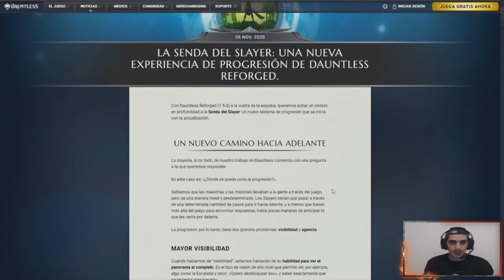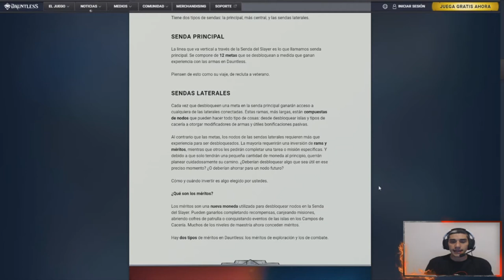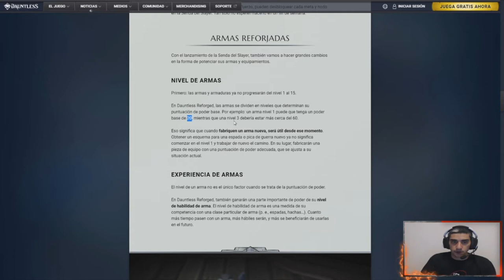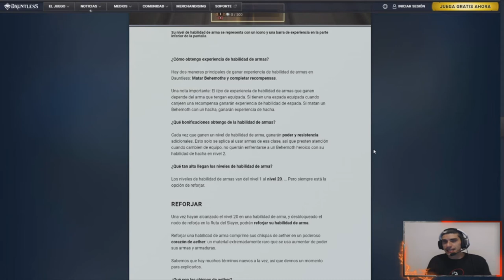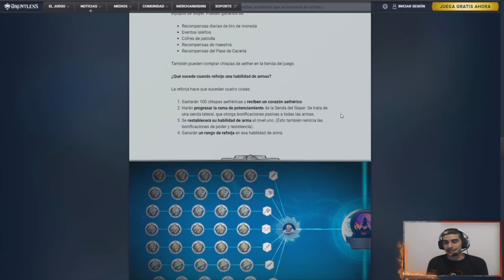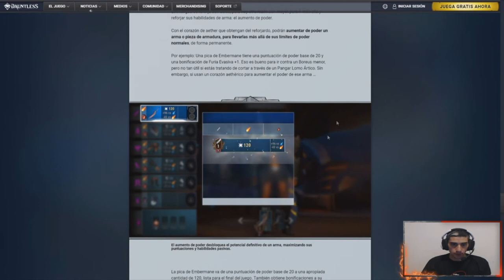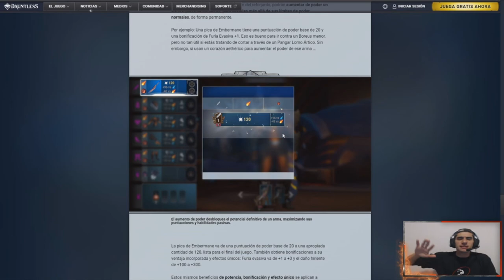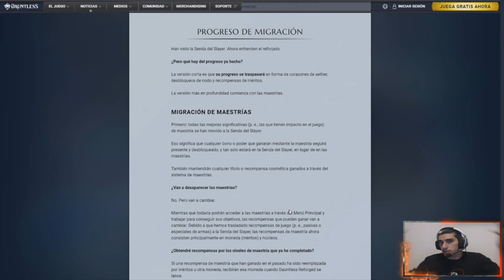NUEVA SENDA del SLAYER //// Dauntless Español